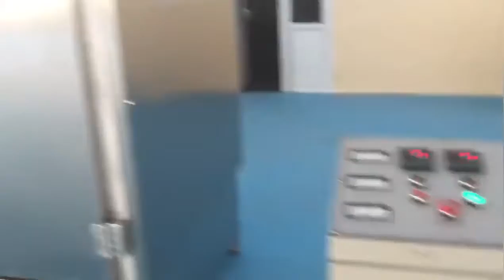Fish Feed Pellet Machine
Product Description
We are instrumental in offering Fish feed pellet making machine to our clients. These are available in various sizes and specifications so that our clients can customize the machine as per their requirement. These machines can easily handle high pressure and temperature that makes it worth demanding. Moreover, these are cost effective and are made using rigid materials. Also our clients get the machine on time and appreciate us for its excellent quality and finish.

1. Raw materials of Fish feed pellet making machine:

adopts corn flour, fish meal, bone meal, meat meal, soyabean powder etc as raw materials.

2. Flow chart of Fish feed pellet making machine:

Material receiving→Dosing and mixing system→Grinding system→Extrusion system→Drying system→Coating and cooling system→Packing system